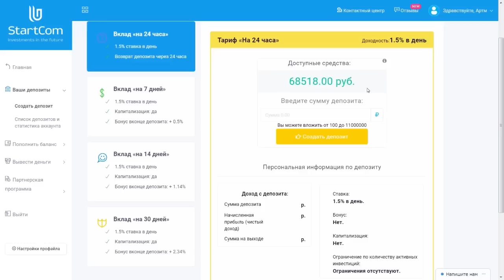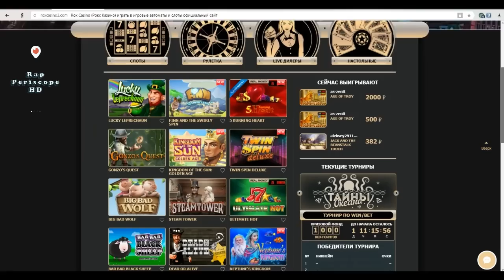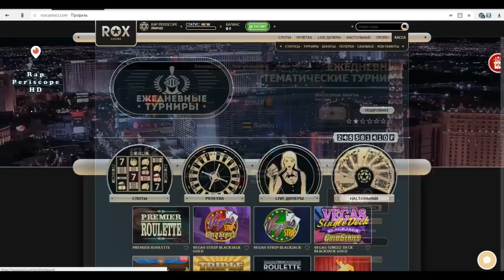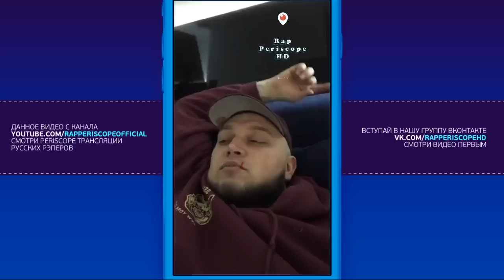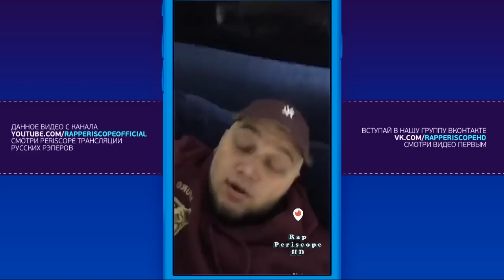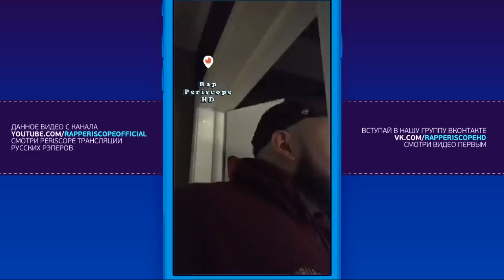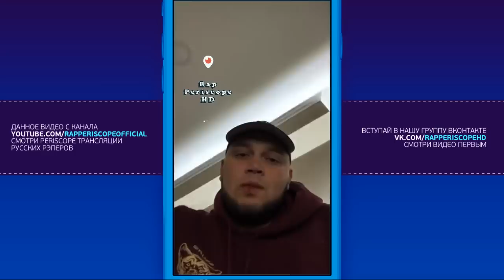Kyivstoner о Паша Техник, Dizaster, GazLive, Рем Дигга, Chemodan, ОУ74, Gazgolder (20.3.2018)